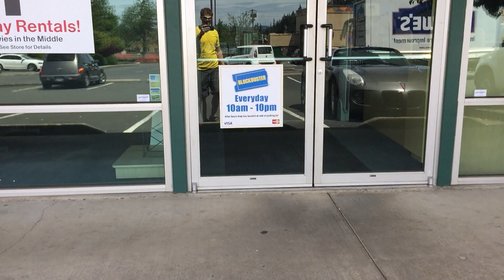2016 Blockbuster in Sandy, Oregon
A walk down memory lane... when there were awesome video rental stores like, Blockbuster Video, in every city! Okay, by 2016, yeah, there were fewer than back in 2006 :)